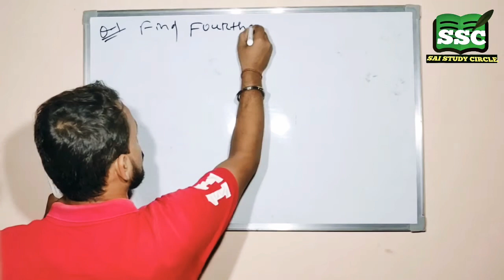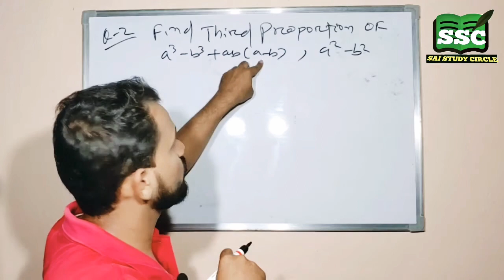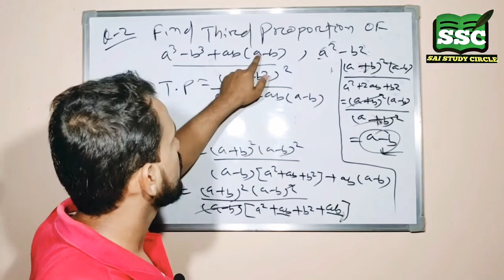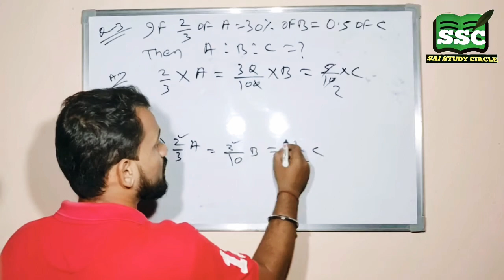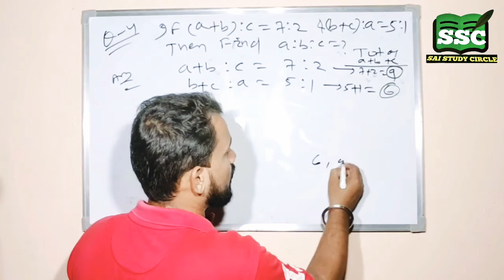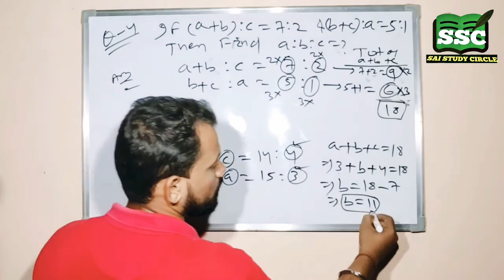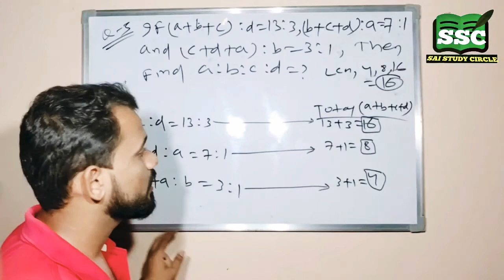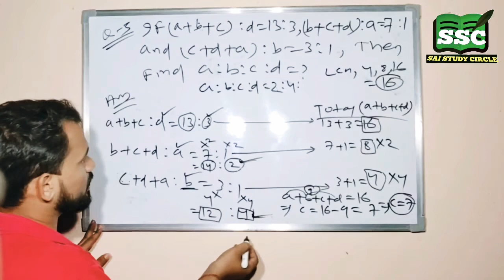Ratio and proportion part-3 || MATH || BANKING/SSC/RAILWAY/C.T/B.ed || SAI STUDY CIRCLE